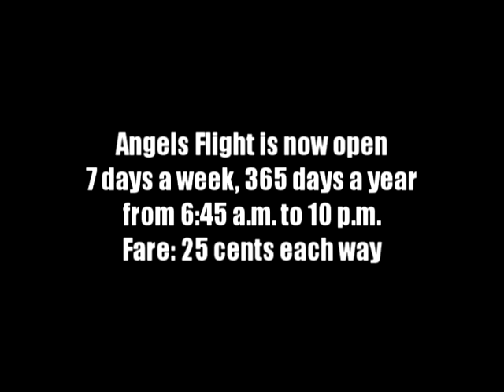Vlogstyle Episode 06: The Militant Rides Angels Flight!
The Militant Angeleno rides Angels Flight for the first time in nearly 10 years as he rides during the funicular's soft opening weekend on March 14, 2010!